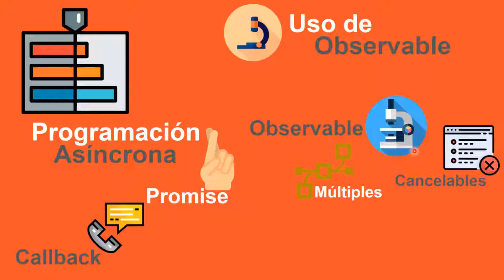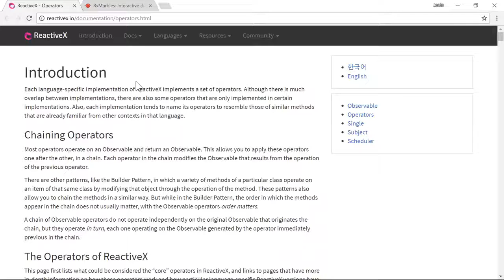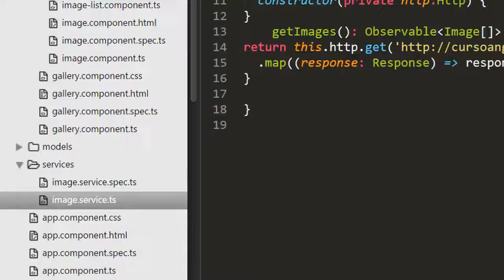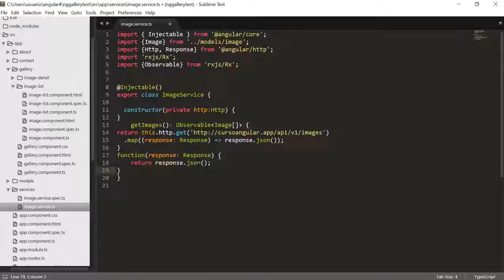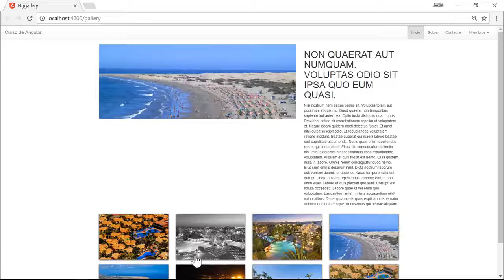25 Curso de Angular 4 con Laravel 5 Observables y Pipes